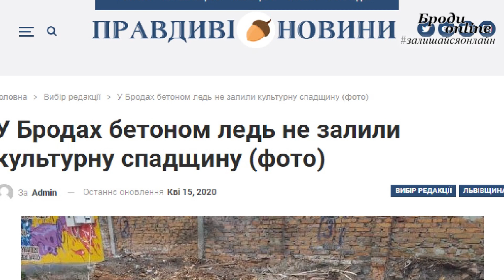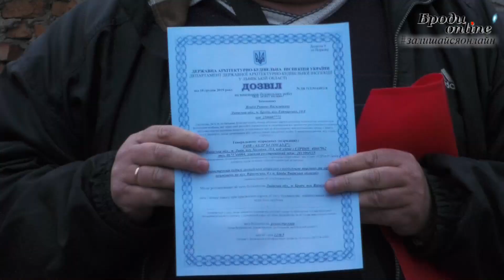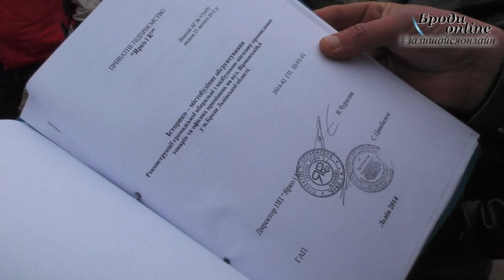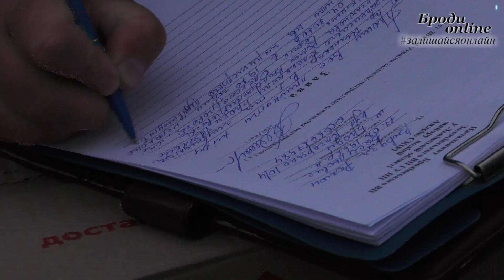Чи правда, що "Бродівські мури" хотіли залити бетоном? (ТК "Броди online")